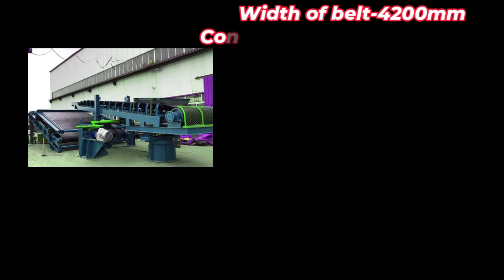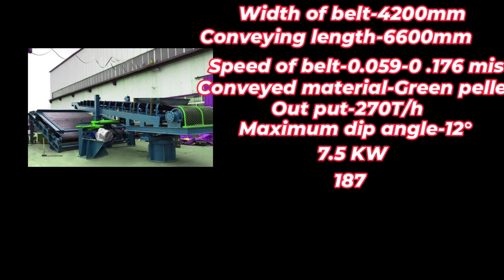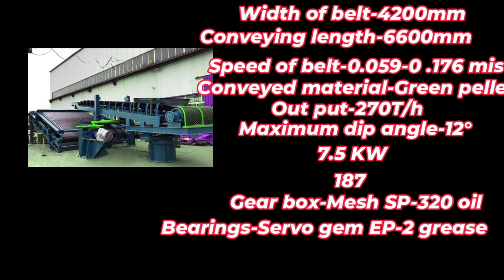Wide Belt Technical Specifications 1 2 MT Iron Ore Pelletizing Plants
I Upload  Atleast 1  Video On Every Wednesday Evening 4 Pm.